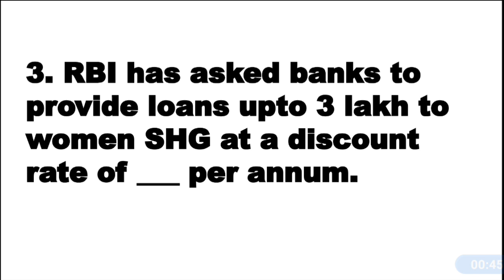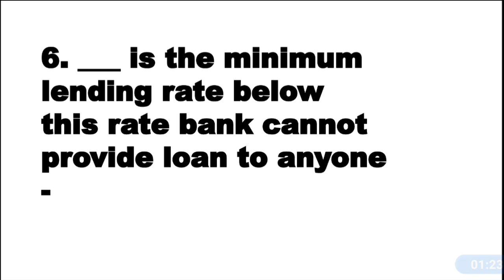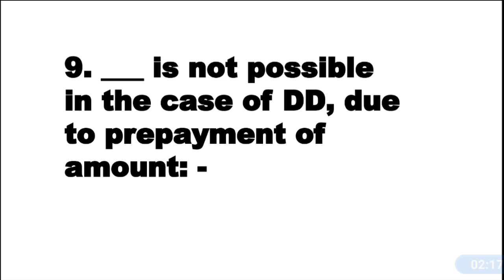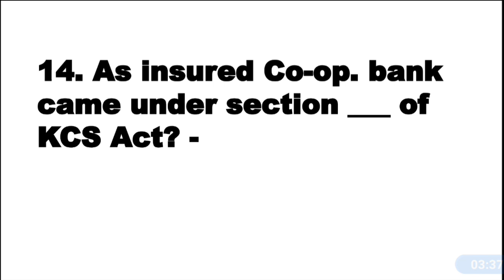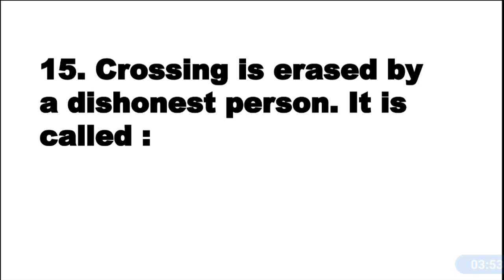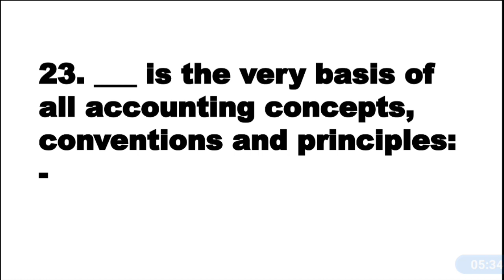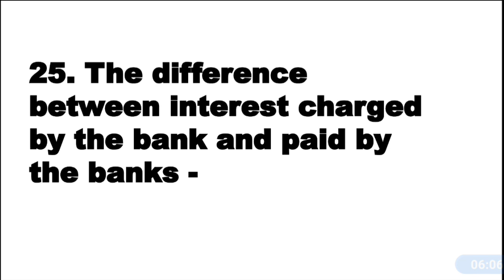Mock Test 3 - CSEB Junior Clerk Exam Preparation 2023.Ep:576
Junior Clerk Exam Mock Test

Query solved

junior clerk exam mock test 2023
junior clerk exam mock test Malayalam